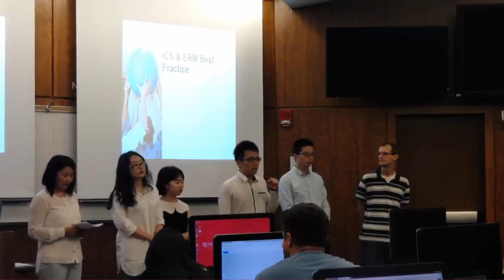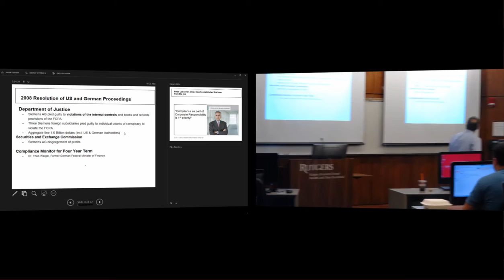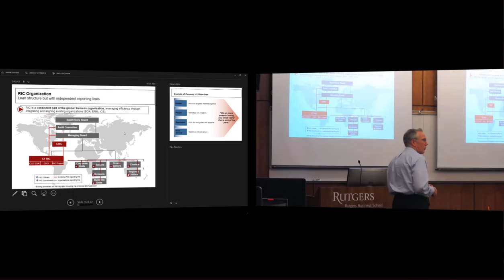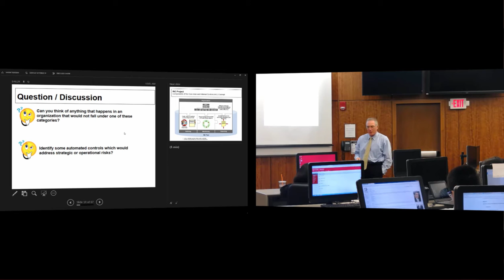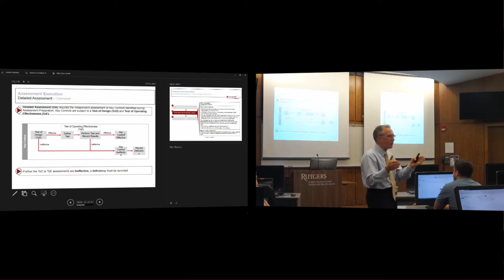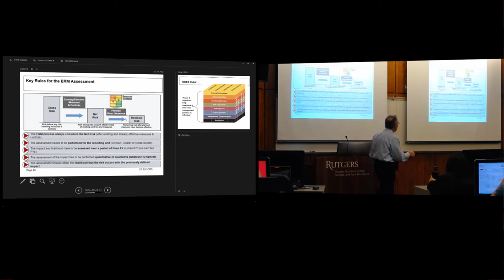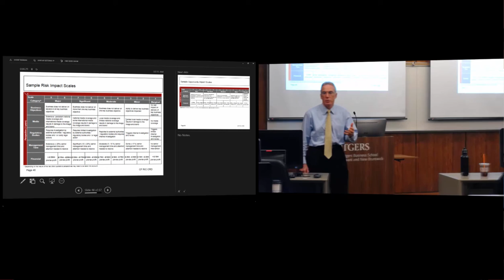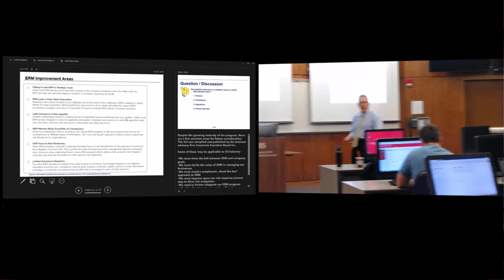Advanced Auditing and Information Systems Lecture 7 ( 7/13/17)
Auditing: Professor Rod Brennan
Lecture #7

Time Stamps:

34:37 2008 Resolution of US & German Proceedings

36:08 Risk Management & Internal Control

38:21 "In Control" Statement - Siemens

39:50  RIC Organization

42:22  Objectives of Companies

43:18  ERM Categorization Model

46:50  SOA Process- Methodological Update (Top Down Approach)

52:55 Streaming of Control Requirements (PCMB)

54:20 PCMB Application & Assessment

57:06  Detailed Assessment

59:31  ERM Enterprise Risk Management

1:02:04 Key Rules for the ERM Assessment

1:04:04 COSO Cube

1:04:54 Sample Common Objectives

1:05:42 Top Ten Risks

1:08:50 Impact Scales

1:17:41 Myths: How to access &Mitigate ERM risks

1:20:03 ERM Improvement Area